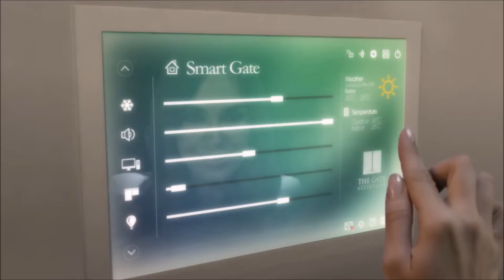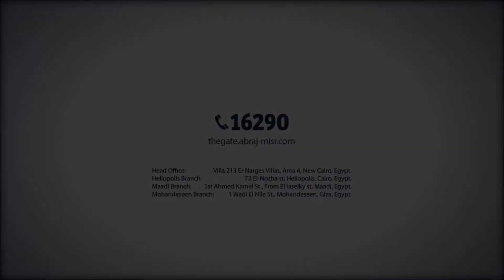The Gate Complex Cairo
An apartment, retail, and office complex with an abundance of greenery is going up in Cairo, Egypt.

Designed by Vincent Callebaut Architectures, the complex will feature nine cylindrical structures covered in plants, which the designers call "mega-trees."

Construction began in 2014 and will be complete by 2019, Callebaut told Business Insider.

Check out what the futuristic complex, dubbed The Gate, will look like.

The Gate, a 4.8-million-square-foot complex, is being built in Cairo's Heliopolis district.